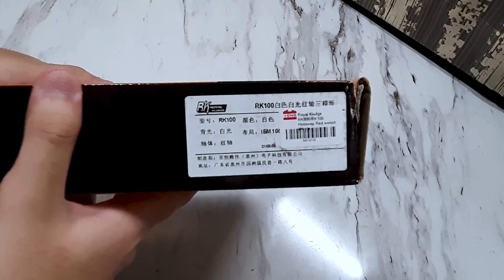RK100 Hot-Swappable Mechanical Keyboard (Red Switch) Unboxing / Sound Test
***Correction***
— The Keyboard comes with RK Red Switches —

Royal Kludge RK100 is a 96% (100-key) mechanical keyboard with 3 Modes Connectivity. This keyboard includes 2.4GHz wireless, type-C USB 2.0 wired and Bluetooth 5.1 modes. It can be hot swapped at wish and replaced by all of 3-pin/5-pin switches.

Timestamp
0:00 Unboxing
2:36 RK Red Switches
2:53 Sound Test